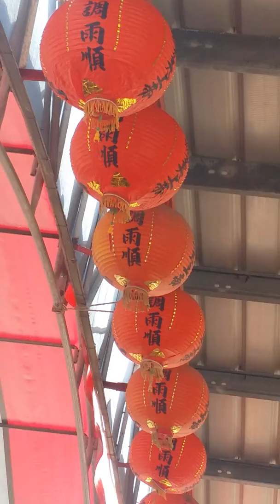Sembahyangan umat budha ,yunlin Taiwan. Part 1